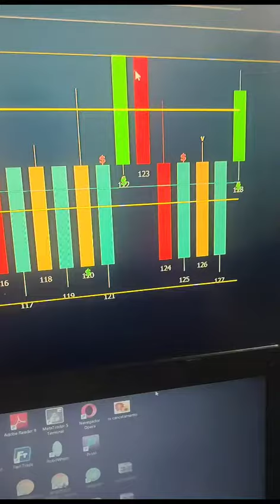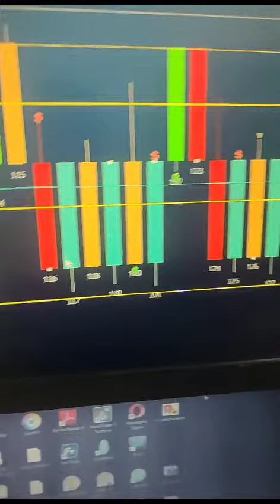1 Planilha Quant Estrangeiros
2 Regra de coloração C e V
3 SINAL CIFRÃO $
4 Fibo automáticas
5 Saldo delta
6 Gradiente Linear
7 Nuvem Rastreadora de Tendência
8 Order Block
9  Pressão times and trade
10 Fluxo 7 completo
11 Minha tela completa
12 Grupo vip
13 Um mês de sala zoom sem DELAY (brinde)
14 MENTORIA COMPLETA
13 Vídeo de instalação
14 Suporte VIA WHATSAPP
15 Novo FVG INDICADOR